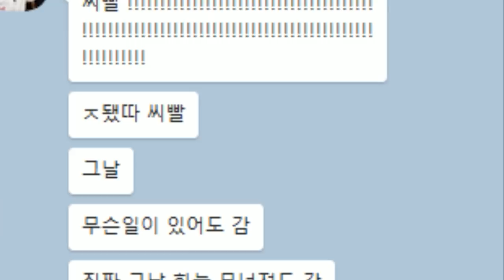우상을 만나다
홓호